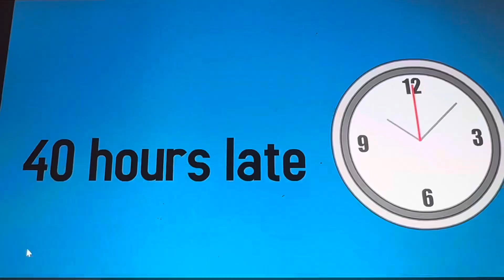Caillou voice surgery ￼ jeremyanimate short video ￼